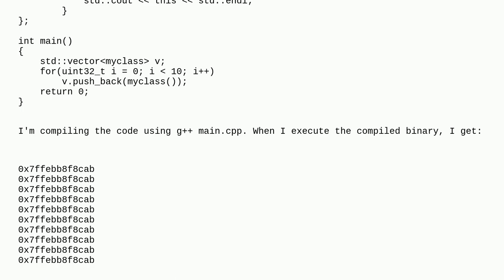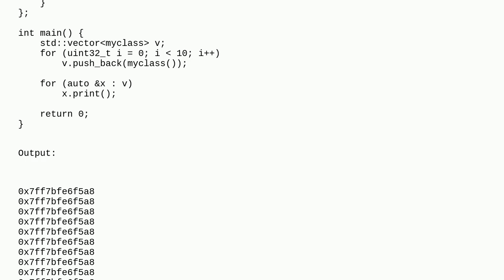Why are all of my "this" pointers the same value?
A special thanks goes out to the community

  c++ pointers this